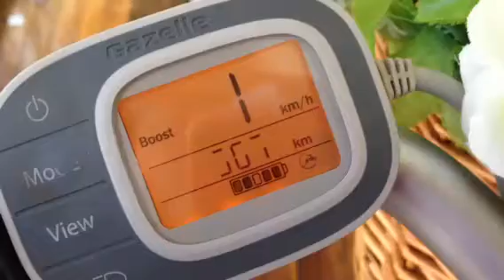More Gazelle XT Display Errors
Worse after going into the sun